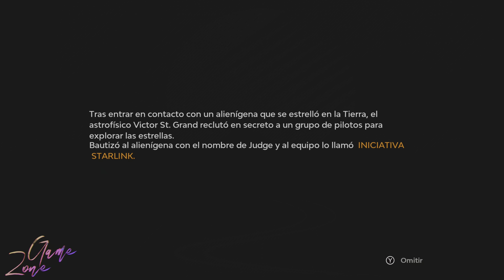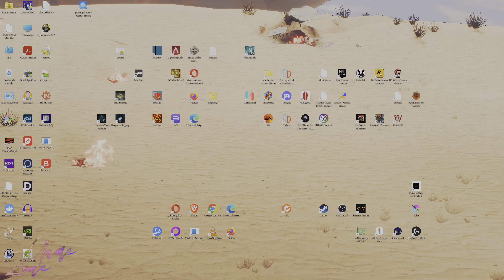¡Embárcate en una Aventura Intergaláctica! | Reseña de Starlink: Battle for Atlas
¡Prepárate para una experiencia épica en el vasto universo de Starlink: Battle for Atlas! Únete a nosotros mientras exploramos el Sistema Atlas, combatimos a la Legión Olvidada y descubrimos los secretos de los planetas en este emocionante juego de acción y exploración. Con personalización de naves, la inclusión de Star Fox y emocionantes batallas espaciales, ¡estarás listo para una aventura que te llevará a las estrellas y más allá!

Starlink, Starlink: Battle for Atlas, Reseña de juegos, Juegos de acción, Juegos de exploración, Aventuras espaciales, Star Fox, Nintendo Switch, PS4, Xbox One, Juguetes para la vida real, Aventura intergaláctica.